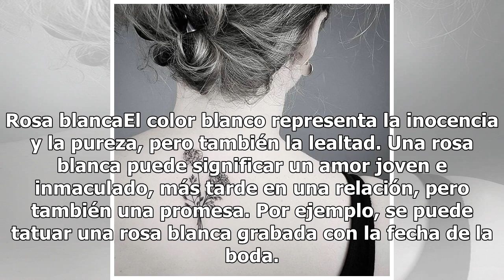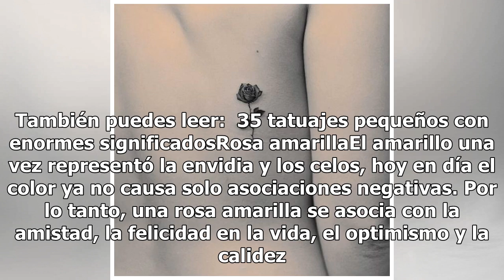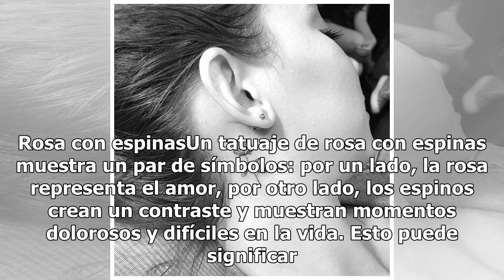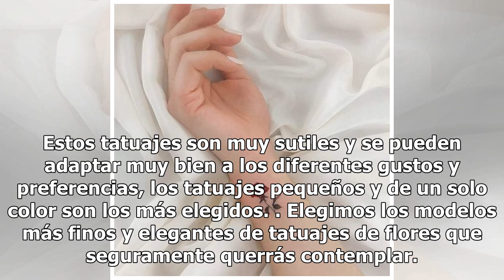Tatuajes de rosas con los diseños más elegantes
La rosa es uno de los motivos de tatuaje más preferidos del mundo. Parece atemporal, elegante, pero también lúdico y, según la forma de presentación, es un tatuaje muy moderno. Antes de hacerte un tatuaje de rosa, piensa cuidadosamente cómo debe verse la flor en tu piel. Porque no solo se ve hermosa...